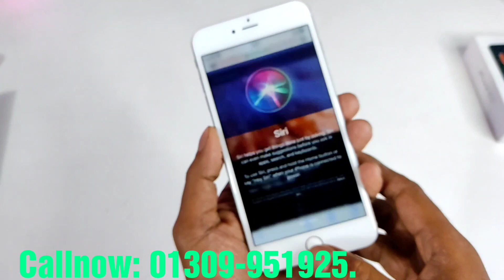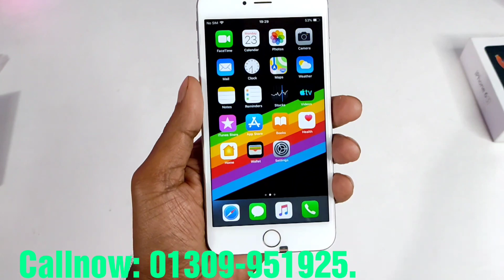পানির দামে কিনতে পারবেন iPhone 6 plus. Bangla unboxing and review.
Low Budget iPhone 6 plus Bangla unboxing and review.